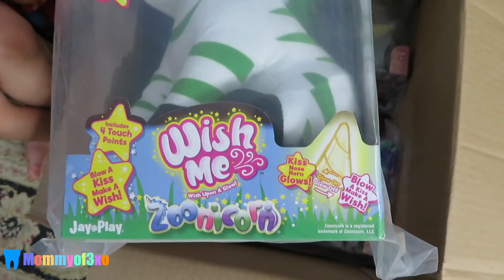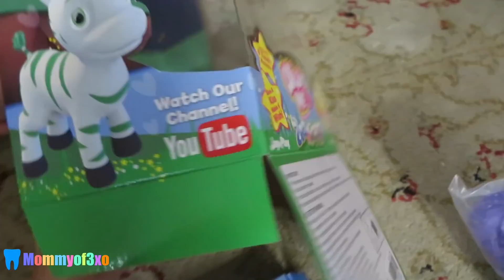She Pulled Her TOOTH OUT! What Does She Buy With Tooth Fairy Money?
Mya; _myaraee_
Alayah; duhhitsalayah